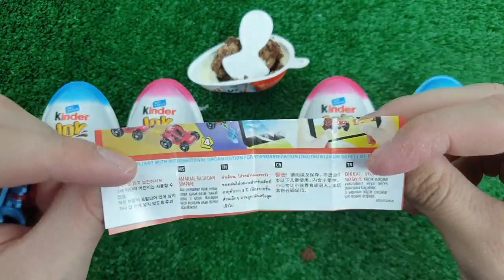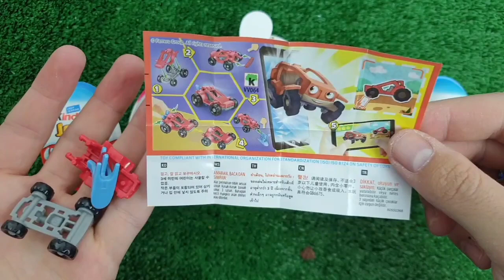Rainbow Satisfying Video, DIY How to make Rainbow Slime Candy Baby Shark Kinetic Sand Cutting ASMR